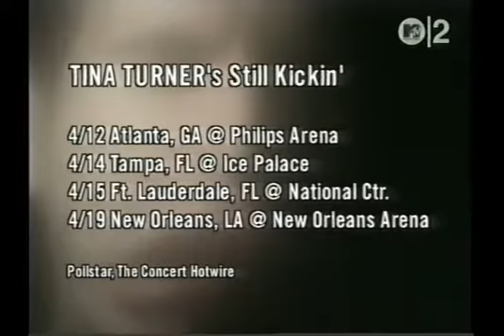The Rippingtons - Tourist in Paradise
from 1989's "Tourist in Paradise"